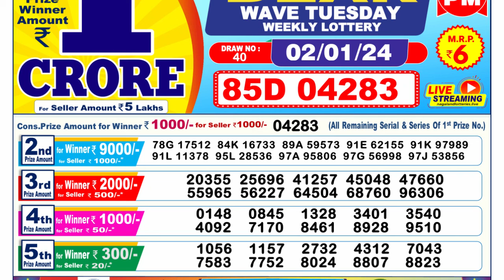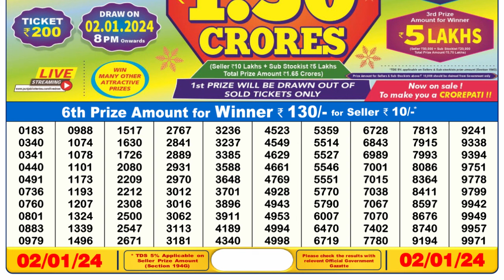Dear Lottery Sambad 6pm today 02.01.24 Nagaland State Lottery Result